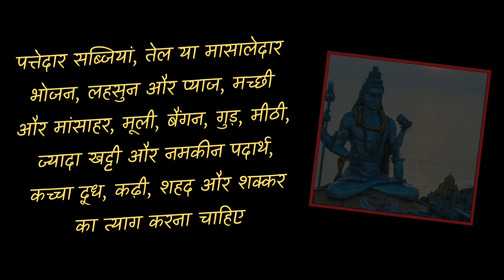सावन के महीने में भूल कर भी मत करना यह काम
amazing facts
trending videos
viral video